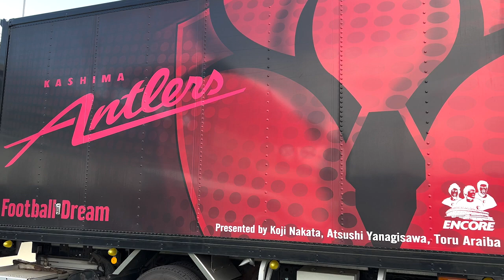【鹿島アントラーズ】コミュニケーション！～宮崎キャンプ2022 9日目～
2/1（火）、宮崎キャンプ9日目の様子です！